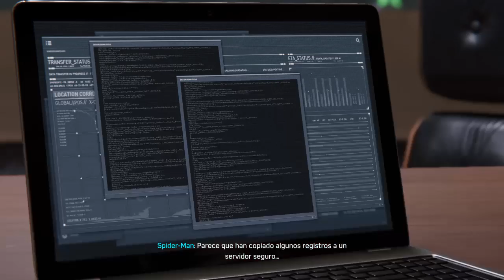Marvel´s Spider-Man #24 l Al rescate de Charles Standish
Ahora toca vivir otra aventura, la de rescatar al doctor Charles Standish antes de que Martin Li vaya a por el.